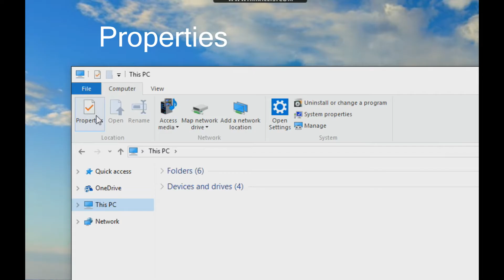How To: View System Properties